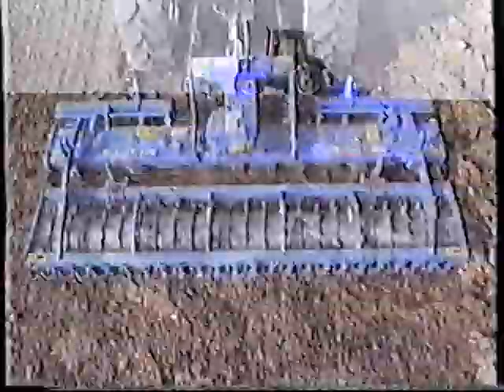90's - LEMKEN history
Přinášíme historické video o zemědělské technice Lemken z období devadesátých let minulého století.

Za možnost zveřejnění videa děkujeme pánům - Josef Straka a Vojtěch Hubálek.